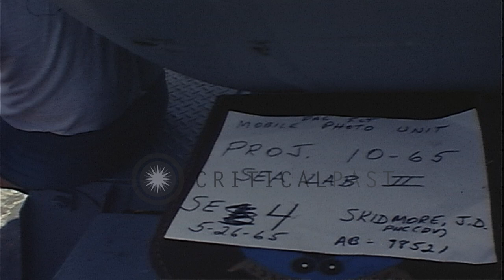Aquanauts assisted with their Scuba gears aboard USS Vital underway in the Gulf o...HD Stock Footage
Aquanauts assisted with their Scuba gears aboard USS Vital underway in the Gulf of Mexico.

Aquanauts gear up aboard USS Vital (MSO-474) underway in the Gulf of Mexico. One of Aquanauts assisted with his Scuba gear on deck of USS Vital. One man is sunning himself in the background. Two Aquanauts at deck edge check gear at last minute, prior to entering water, other men sitting on railing in the background look on. Aquanaut jumps into water. One of the Aquanauts assisted with one of his tanks after donning the tanks. Two Aquanauts in their gear. One of Aquanauts with mouth piece in his mouth, removes the mouth piece, fits camera over his neck and then places the mouth piece back in his mouth. Two Aquanauts check each others gear. View of one of Aquanauts checking his mouth piece and then removing it. Second teammate checks the tanks of his teammate. View of Aquanauts jumping into water with a splash from the deck edge. Two men sit on railing, one with clipboard in hands. Location: Gulf of Mexico. Date: May 27, 1965.

57,000+ broadcast-quality historic clips for immediate download.